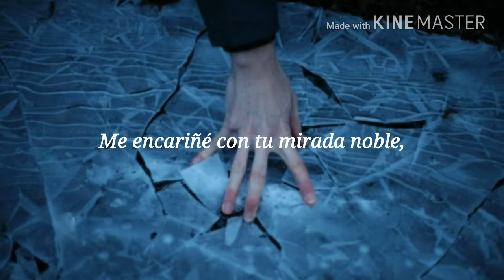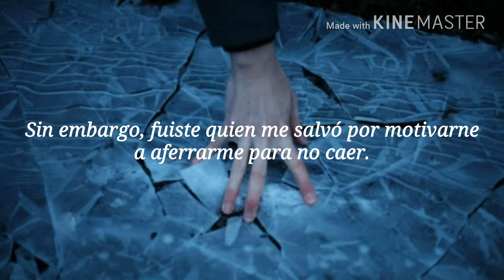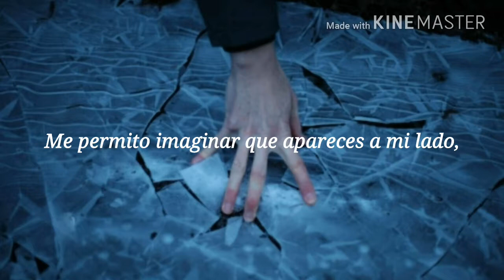Cruel Con Aroma A Espíritu Noble - Poema | Till Copolha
Puedes encontrar este poema en mi colección "Un comienzo que te define" en Wattpad.

Bienvenido y bienvenida seas a mi colección de poemas, no te olvides de apreciar la vida y disfrutar del presente.

Siento que la poesía es la manera en que puedo aportar mi pequeño grano de arena al mundo mientras observo las estrellas y converso un momento con la luna.

El hecho de que le hayas dado una oportunidad a mi colección significa mucho para mí, así que te lo agradezco.
Te leeré en los comentarios y tendré en cuenta tus sugerencias porque van a ser muy importanres.

Te deseo un buen día, no olvides apreciar las pequeñas cosas de la vida.